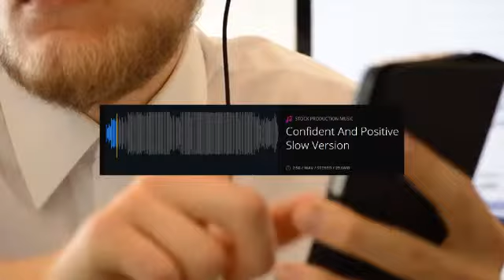Confident And Positive Slow Version - Stock Music Royalty Free Music / Stock Footage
Here is a unique slow to medium speed corporate motivational track with lead piano, bells, guitars, cymbals, drums and bass guitar.